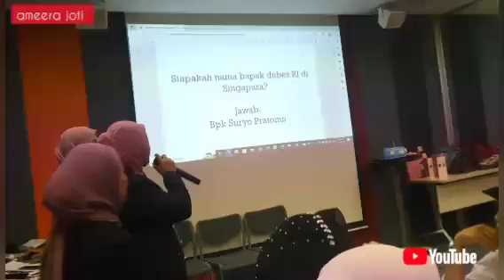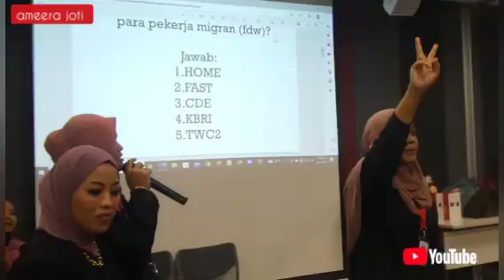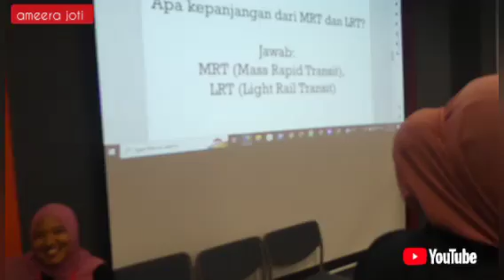Saat Nya Di Mulai permainan Game bareng Teman teman di Singapore Seru Banget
Dalam video ini kami bersama teman teman
mengikuti mengikuti berbagai lomba
yang di adakan di woods square woodland singapore
acara hari national pekeja seluruh dunia
game yang kita ikuti
tebak kata, tebak nama benda, menyusun pasel, dan lomba rebutan kursi
seru banget pokoknya